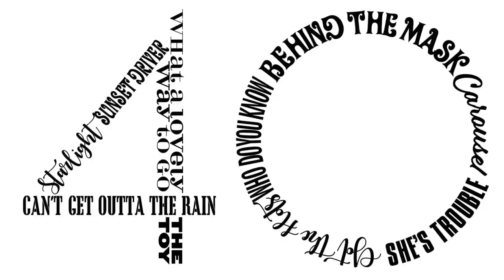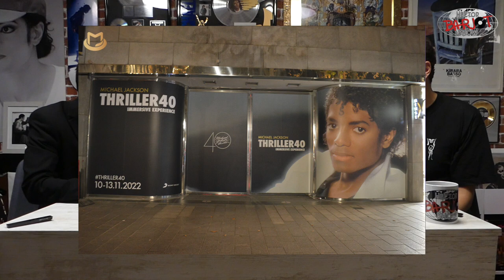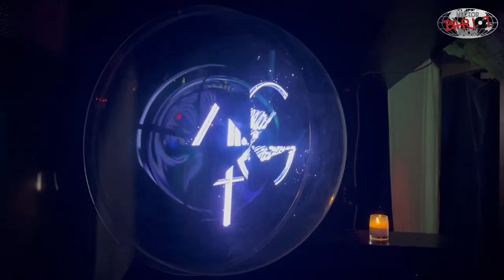S8-EP13 Michael Jackson Thriller 40 Debriefing-English Subtitles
1:29 Annonce avec le logo
3:52 Annonce des titres
9:40 Thriller 25 vs Thriller 40
12:52 Immersive Experience in Germany
14:12 Soirée de lancement à Paris
17:28 Problèmes de livraison et approvisionement
21:08 Le contenu Vs les leaks
25:45 Stralight
27:25 Got the Hots
27:53 Who do you know
29:38 Carousel
30:34 Behind the Mask
32:13 Can't get outta the rain
36:47 The Toy
38:05 Sunset Driver
38:59 What a lovely way to go
41:03 She's trouble
42:40 Different editions